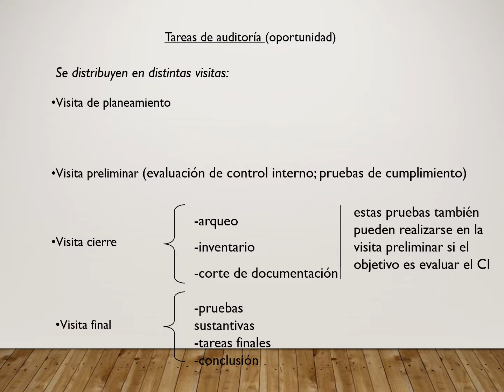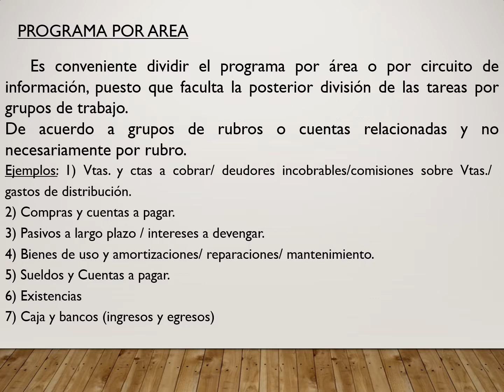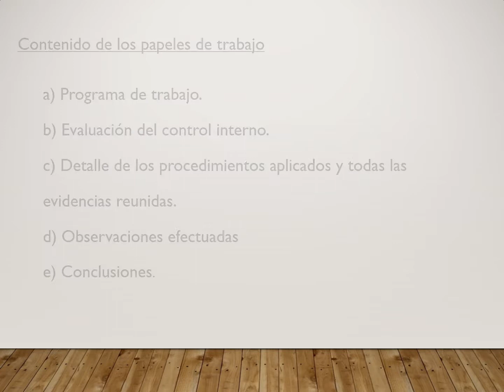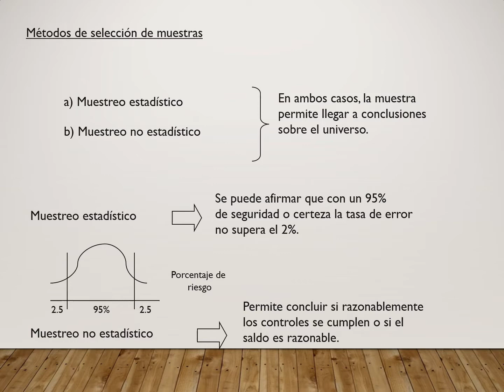Papeles de trabajo evidencia de auditoria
Tipos de pruebas de auditoria, integración de archivos, alcance y determinación de muestras.